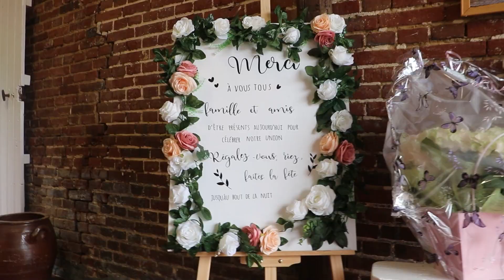J'irai où tu iras Marryoké Céline Dion J-J Goldman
Marryoké pour le Mariage de Sabrina & Julien
Domaine les Voutes du Plessier ( 60 )
Retouche Numerique Photography